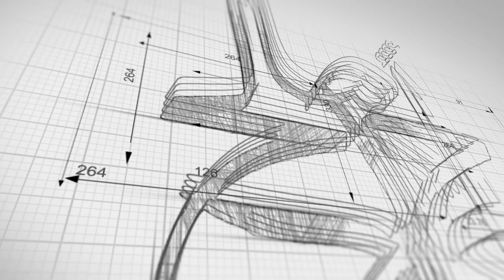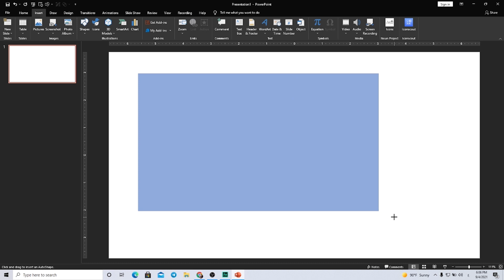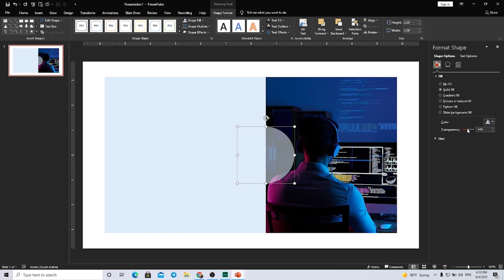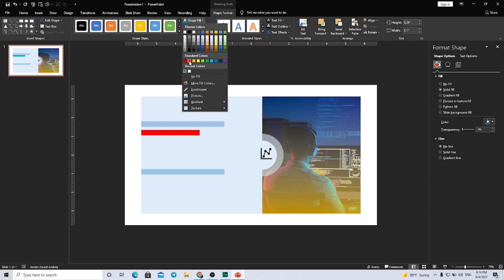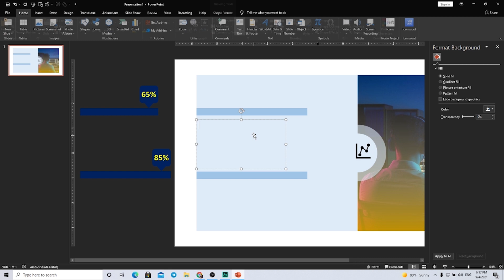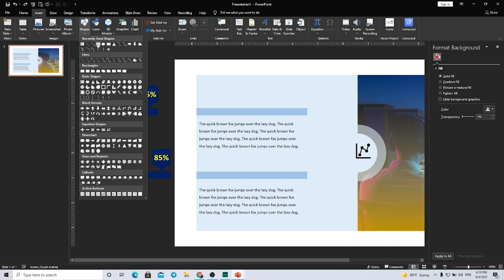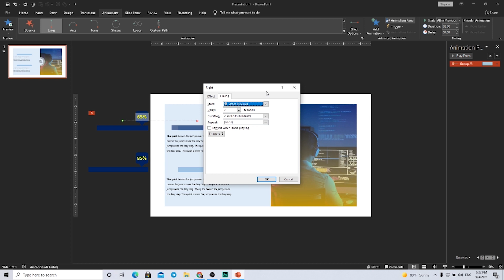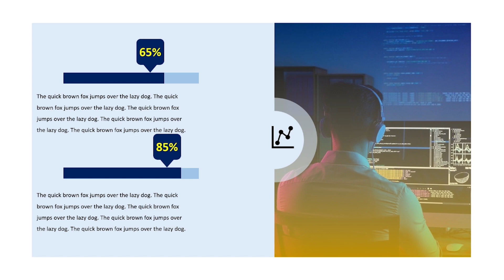عروض بوربوينت احترافية - تصميم شريحة لعرض مؤشرات الأداء بشكل ابداعي مع التحريك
إنَ مؤشرات قياس الأداء الرئيسية قيمة قابلة للقياس توضح مدى فعالية الشركة في إنجاز و تحقيق الأهداف الرئيسية للعمل.

 حيث تقوم المؤسسات باستخدام مؤشرات قياس الأداء الرئيسية (KPI) على مستوياتٍ متعددة لتتبع مقاييس الأداء.وهناك عدة أنواع مؤشرات قياس أداء ومنها، مؤشرات قياس الأداء الرئيسية عالية المستوى، ومؤشرات أداء منخفضة المستوى.وهناك مؤشرات قياس أداء مرتبطة بالخطة مثل التقدم تجاه تحقيق الرؤية.
لذلك أحببت في هذا اللقاء ان أقدم لكم نموذج عن تصميم احترافي لعرض مؤشرات الأداء بطريقة احترافية في برنامج مايكروسوفت بوربوينت ولنكون قادرين على تصميم عروض تقديمية اكثر احترافية للمؤسسات او لعموم الاعمال